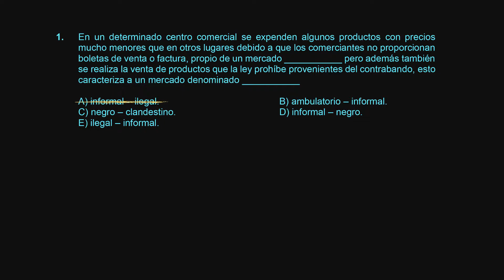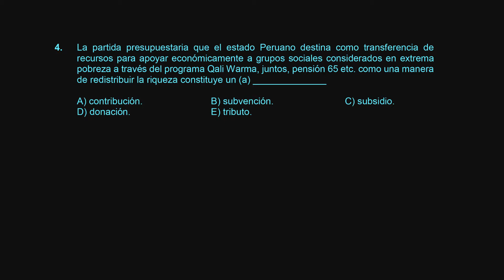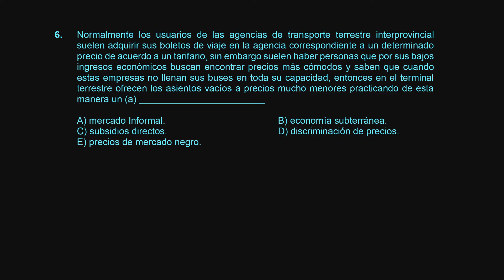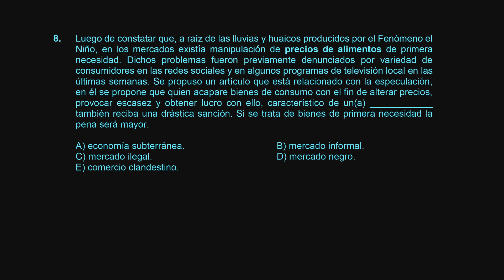Economía S07 Ejercicios